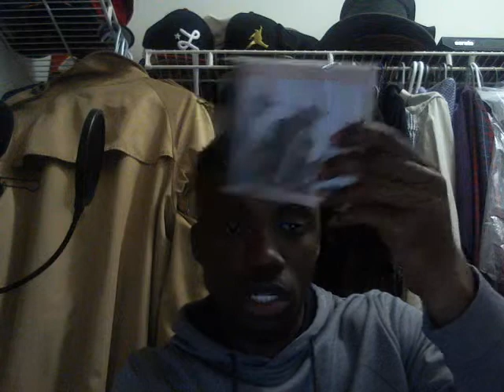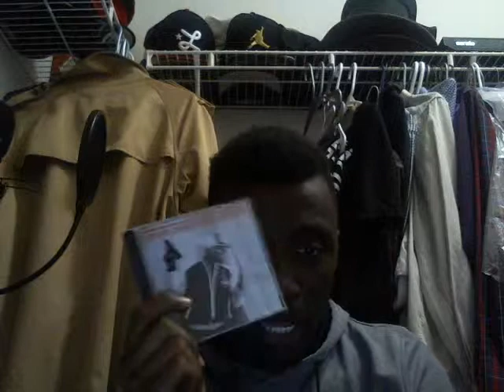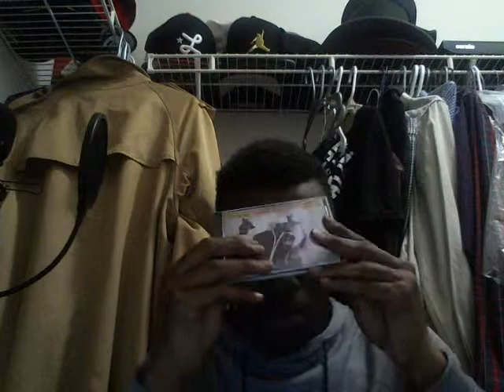Hip Hop Review 178: Boogie Down Productions By Any Means Necessary